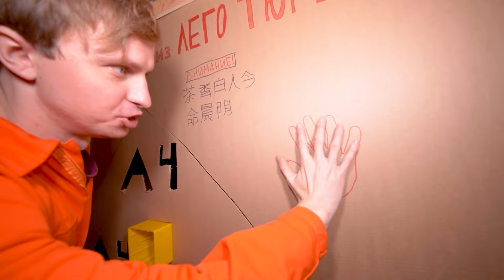JEFF THE KILLER DANS NOTRE JARDIN!